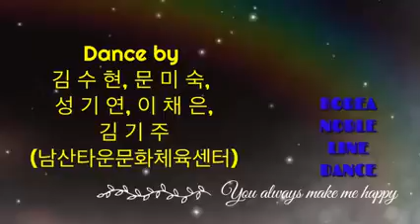Lambada cha cha